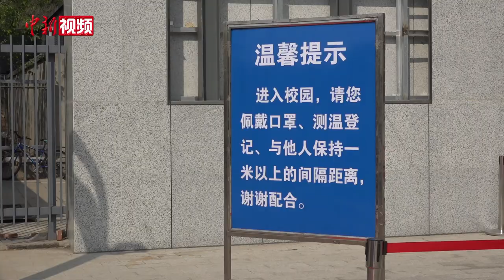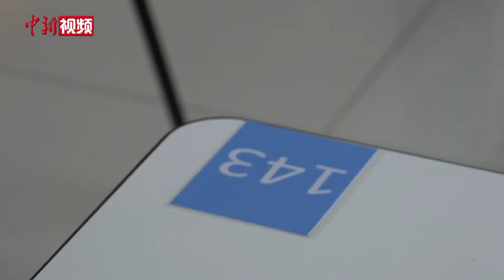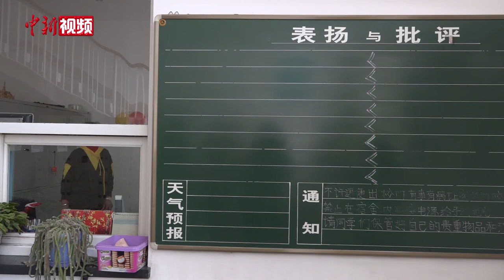北京高三开学准备如何？智能黑板助分散授课 学习就餐间隔一米以上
北京市各中学高三年级将于4月27日返校开学。4月17日，记者来到北京一零一中学探访学校在开学前的准备情况。记者在现场看到，校门处的体温检测设备已布置完成，校园内每栋楼门口都有测温点，并配备了消毒设施。教室中，桌椅左右间隔均扩大为一米以上，每间教室可容纳二十余名学生。北京一零一中学校长陆云泉告诉记者，为实现小班化教学，原来的一个班级将被拆分成两个，开学后安排在同层对门教室授课。尽管班级被一分为二，但老师仍可以通过使用“智能黑板”，实现同步授课。